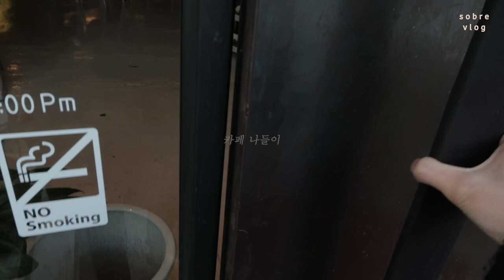sub) 소브레 브이로그 - 집순이 집사의 주말 보내기_ 일상 vlog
안녕하세요!
소브레입니다 :-)

두근두근 저의 첫 브이로그 영상이네요.
친구의 한마디에 해보자고 결심했지만
완성된 영상을 보니, 나무 까치와 함께 하는
조금 더 즐거운 삶의 기록이 되지 않을까 해요.
어쨌든 즐겁게 오래오래 해볼게요.

[소브레 첫번째 브이로그]

_ 주말에 집에서 요리하기
   (고구마 샐러드, 달걀말이 주먹밥, 크래미 샐러드)
_ 고양이와 함께 놀기
_ 동네 카페 나들이